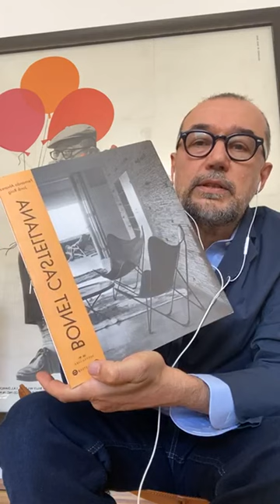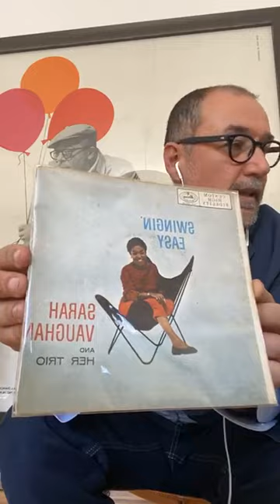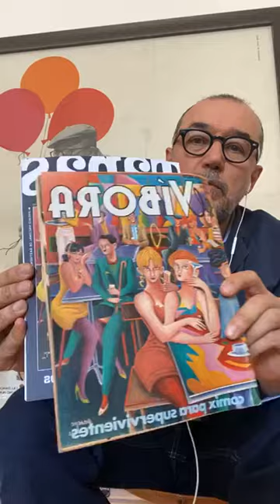Fernando Rodríguez (Publicis): «Las emociones son lo más importante para conectar con la sociedad»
Fernando Rodríguez, CEO de Publicis Media, ha charlado con Andrés Rodríguez, presidente y editor de Forbes España, sobre la comunicación, la publicidad y las marcas en un nuevo ForbesLive.

En este sentido, el directivo ha asegurado que durante las últimas semanas «todos nos hemos unido y nos hemos vuelto enormemente solidarios», algo que se refleja en los anuncios. «La publicidad es un termómetro perfecto del reflejo de la realidad de un país. Las emociones son lo más importante para conectar con la sociedad y conocer al consumidor.

No obstante, cree que el sector ya está girando «claramente» las campañas, aunque matiza que «generalizar es complicado, no hay recetas mágicas para todos los clientes. Cada compañía lo está viviendo de una manera«.

En cuanto a la relación anunciante-agencia, Rodríguez está observando una reducción en el número medio de años. «Establecer una relación entre anunciante y agencia a corto plazo creo que es un error enorme. Hay anunciantes que hacen concurso cada año o cada dos años. Se está perdiendo gran parte del valor que pueden aportar las agencias».

«Es mucho más complicado llegar a las audiencias. Generar cobertura es difícil, hablamos de impactos personalizados y la medición también es más compleja. Las marcas sin duda están generando, y tienen que generar, contenidos. Sin embargo, creo que, como dice el refrán, ‘zapatero a tus zapatos’. Qué mejor que recurrir a expertos para crear contenidos».